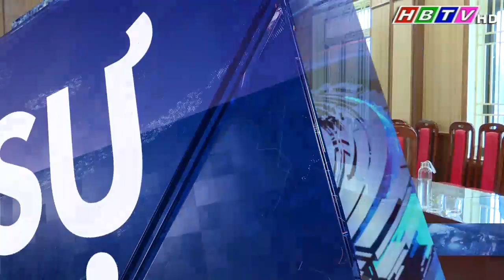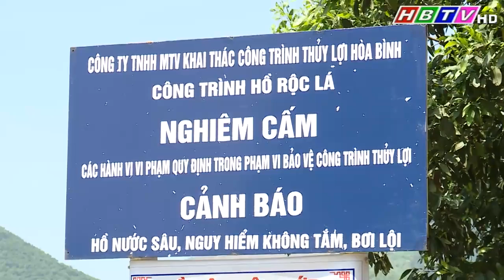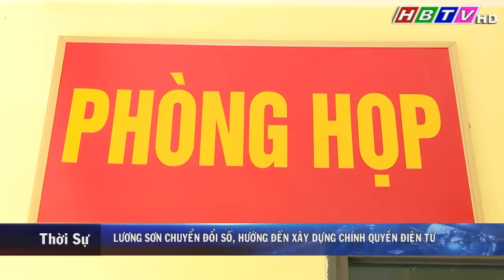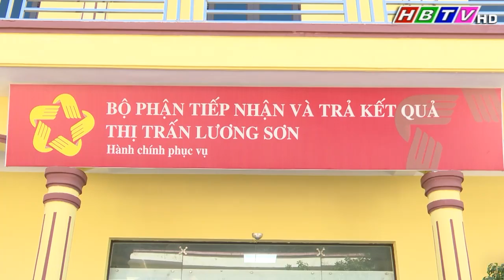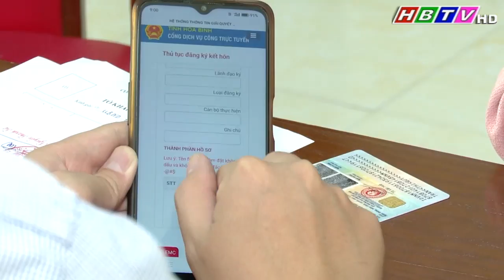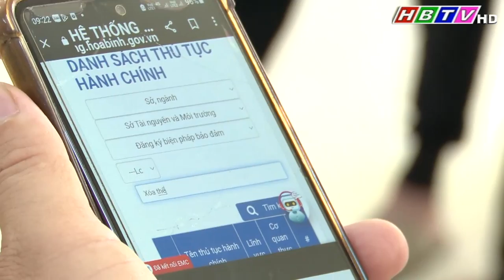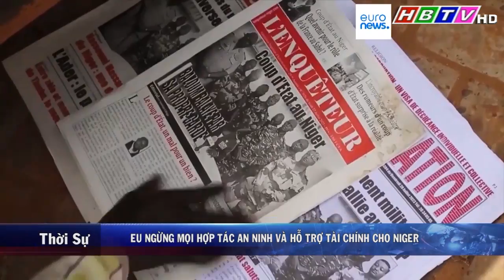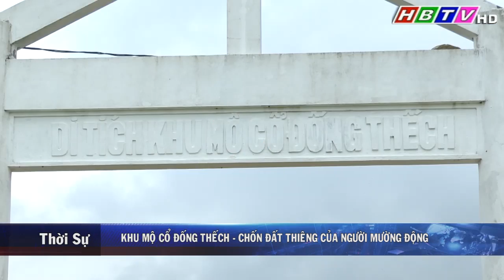Thời sự Hòa Bình tối 30/7/2023